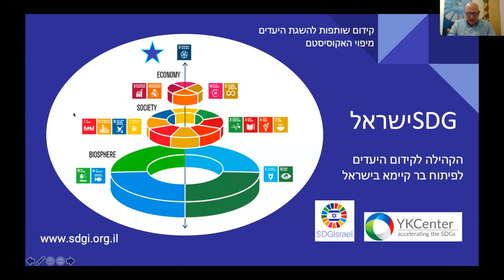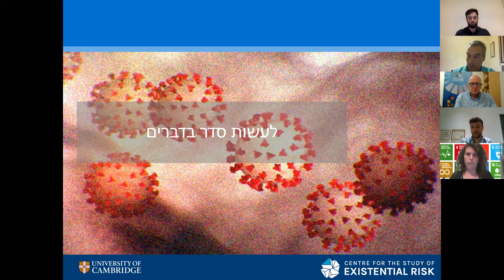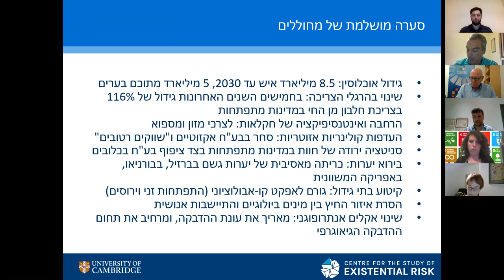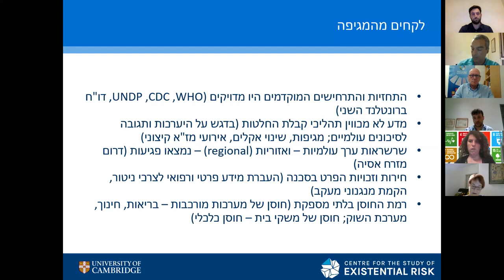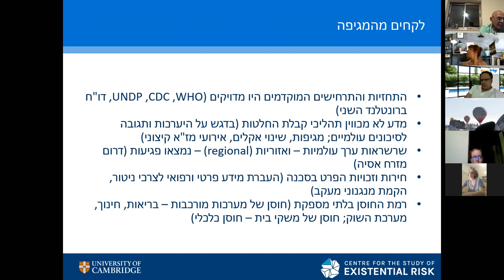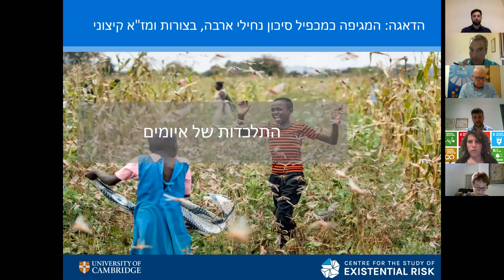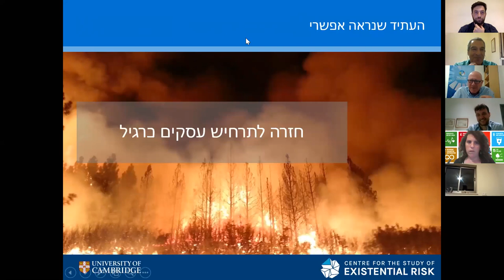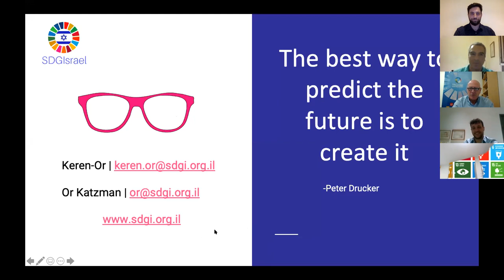אקולוגיה של אסונות: המקור הסביבתי של מחלות זיהומיות חדשות והחיים אחרי המגפה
שיחה אישית ומעמיקה של טל רונן וגדעון בכר עם ד׳׳ר אסף צחור על הקשר בין מערכת המזון העולמית, שינוי האקלים, ומחלות מפציעות.

יעד 2: רעב ואי ביטחון תזונתי , יעד 13: משבר אקלים ויעד 3: בריאות ורווחה עולמית.

בעולם שמשתנה כל הזמן, עלינו לחשוב על דברים בצורה מערכתית ולקחת בחשבון את הקשר בין תחומים מובחנים. יעדי הפיתוח בר קיימא הם מסגרת שרואה את האתגרים של העולם בצורה הוליסטית וקושרת בין התחומים לעיתים בצורה מורכבת.

אנחנו נערוך שיחה עם ד׳׳ר אסף צחור שיעזור לנו לפרק את המורכבות הזאת ולהבין כיצד היא רלוונטית במיוחד ביום שאחרי הקורונה.

SDG #3 #2 #13